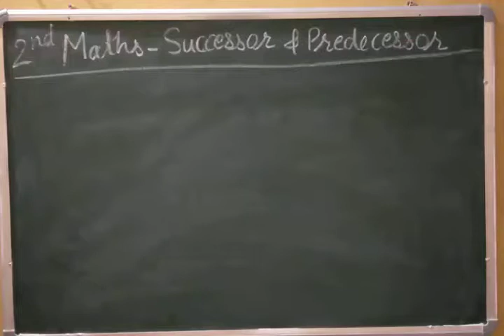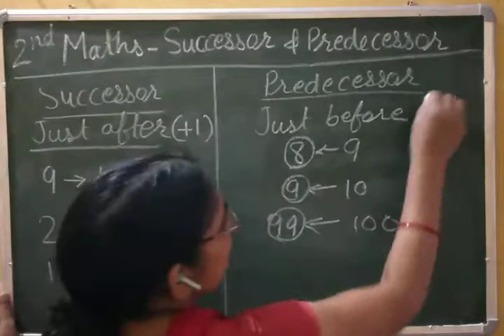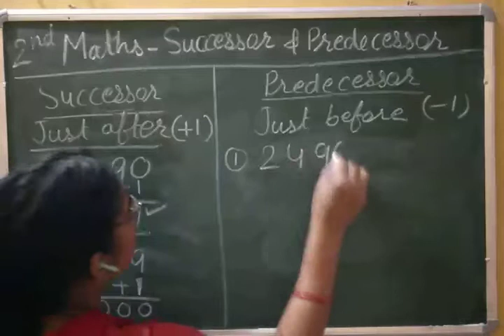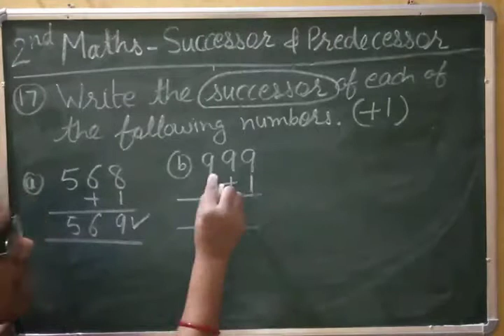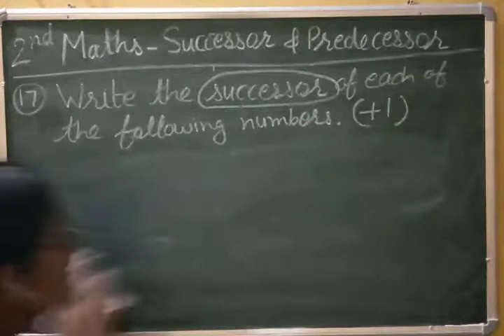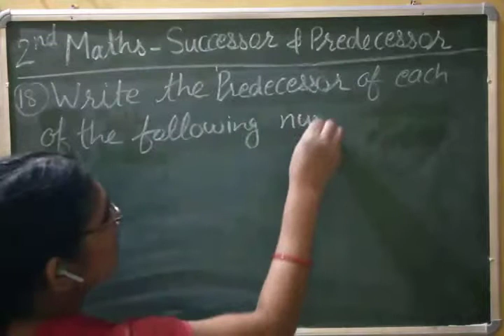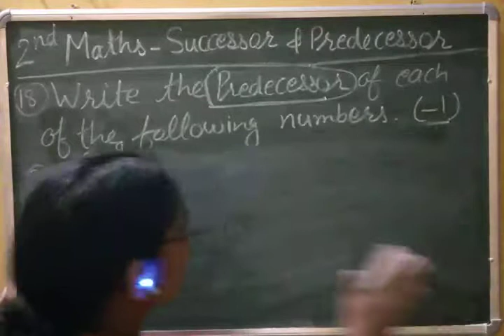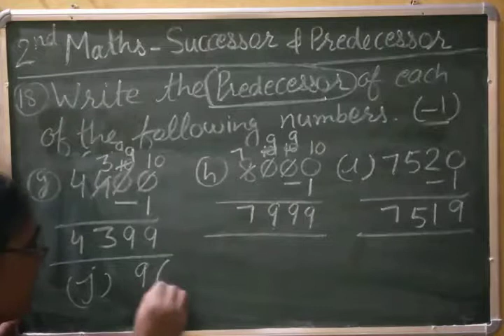2nd Maths ( Successor and Predecessor)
Class-II
Topic:- Successor and Predecessor